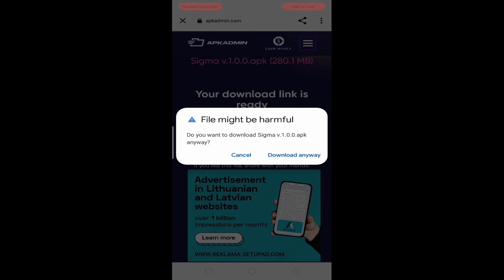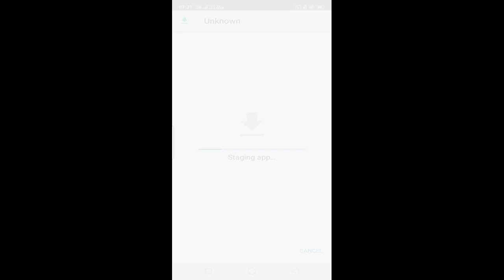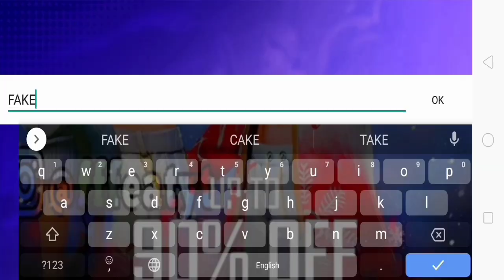How To Download Free Fire Lite || Free Fire Lite Downlod Kaise Kare